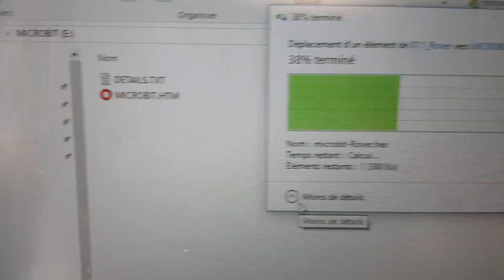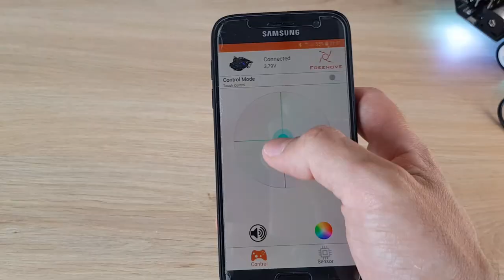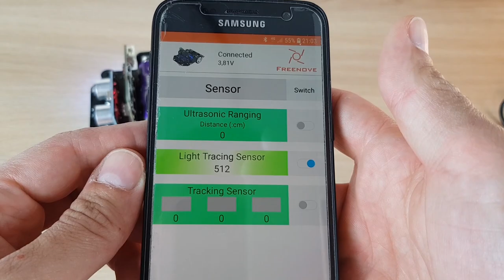How to build an Freenove Micro:Rover Kit based on Micro:bit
Amazing little robot based on the BBC micro:bit

The BBC micro:bit is a handheld, programmable micro-computer that can be used for all sorts of cool creations, from robots to musical instruments – the possibilities are endless.

veryone can program by using block-based visual programming language.